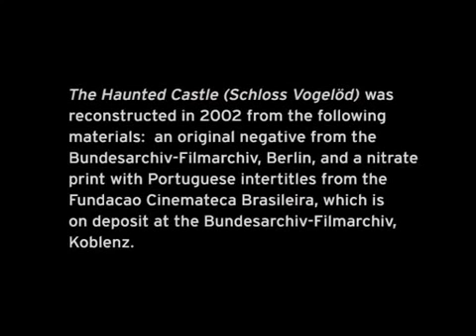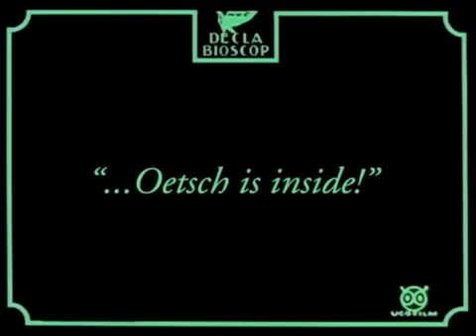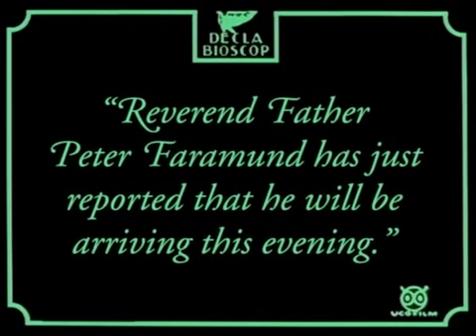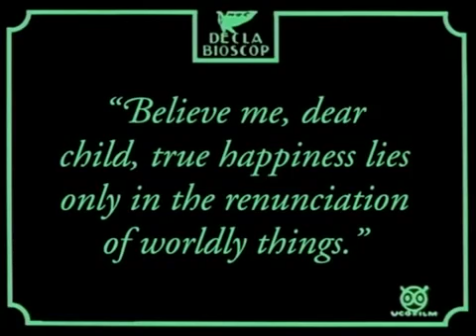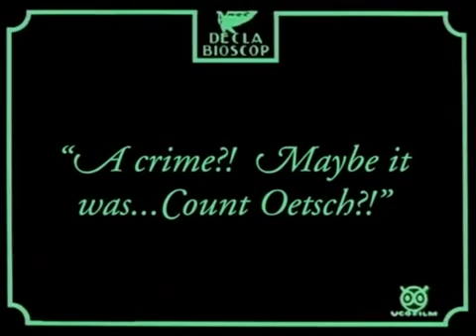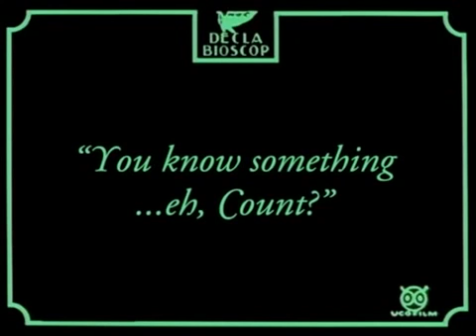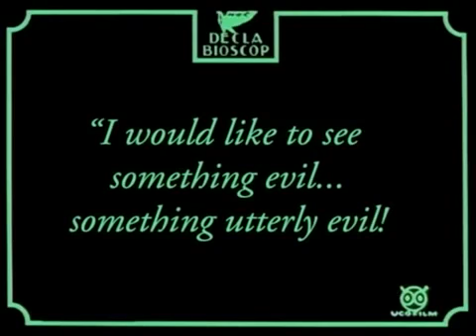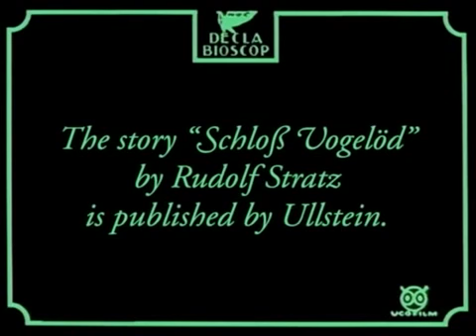historia del cine .The Haunted Castle.sol fernandez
the haunted castle silent movie